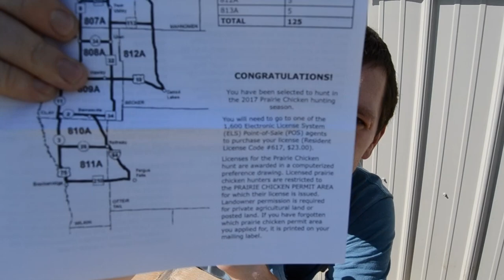Minnesota Prairie Chicken Hunting-The Bird Tales #2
Ruffed Grouse and woodcock on public. Prairie Chickens in NW MN. What more could you want!?!?!